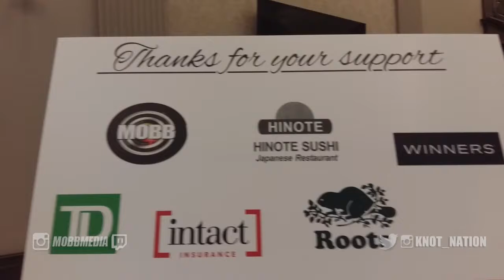BRUNO'S BASH 2017